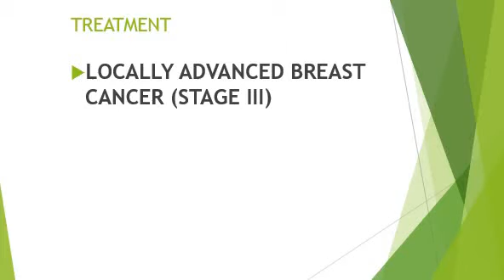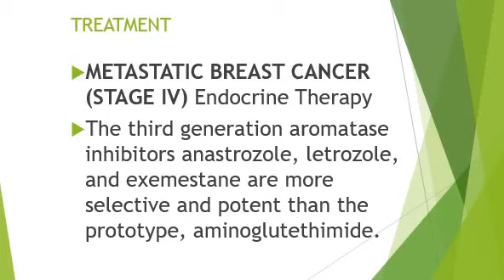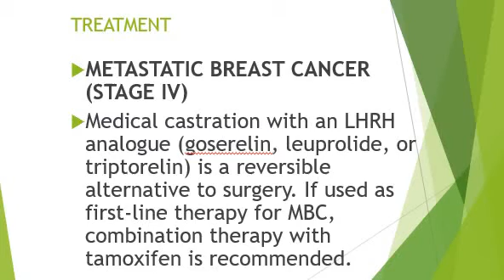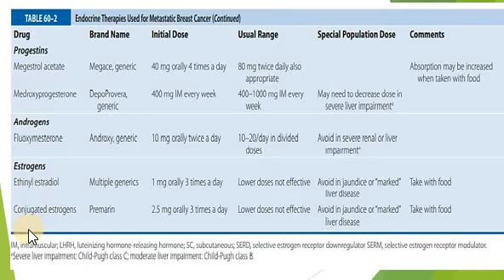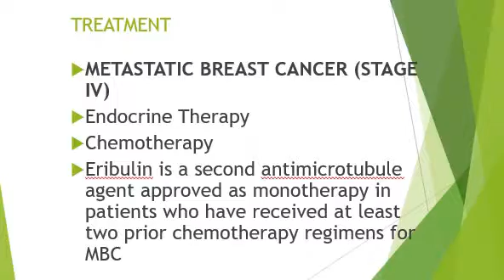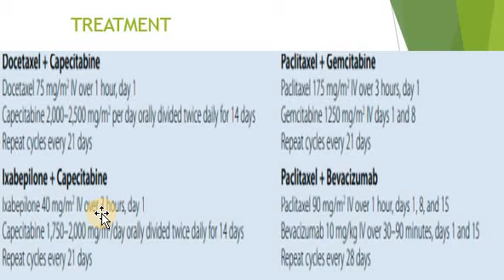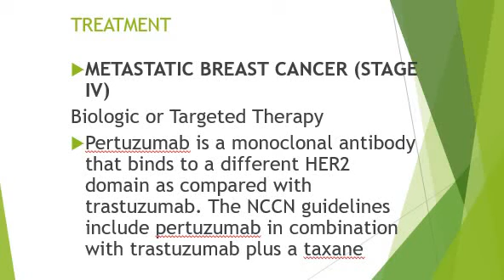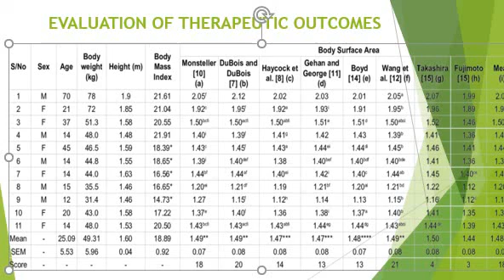Breast cancer III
Stage III and Stage IV treatment